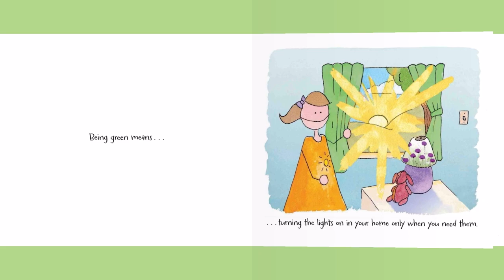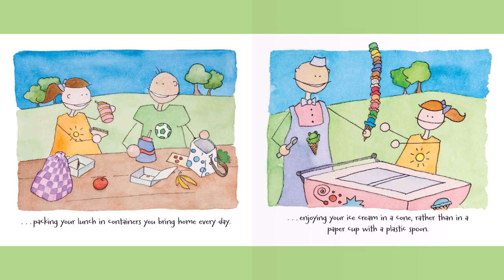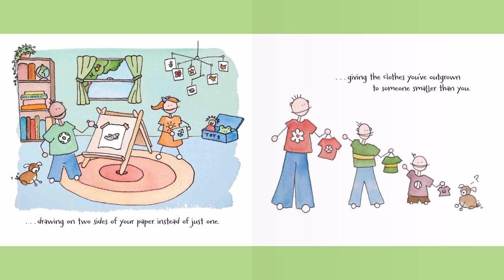What Does It Mean To Be Green? (Read Aloud in HD)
What Does It Mean To Be Green? by Rana DiOrio
Illustrated by Chris Blair

Being green means...
Turning off the water while you brush your teeth
Only turning on the lights when you need them
Picking up trash that isn't yours

In this empowering book, a young boy and girl discover amazing facts (like how our food travels an average of 1,500 miles to be on our plate!) and explore all the different ways they―and we―can help protect the Earth's most precious resources to save the planet and live "green" lifestyles.

What Does It Mean to Be Green? is a Mom's Choice Gold Award Winner for Children's Picture Book and was awarded The Santa Monica Public Library's Green Prize for Sustainable Literature, School-Age Nonfiction. The enhanced e-book edition also won the IBPA Benjamin Franklin Gold Award.

Other books in the What Does It Mean...? series include: What Does It Mean to Be an Entrepreneur?, What Does It Mean to Be Global?, and What Does It Mean to Be Safe? among others. (Amazon)